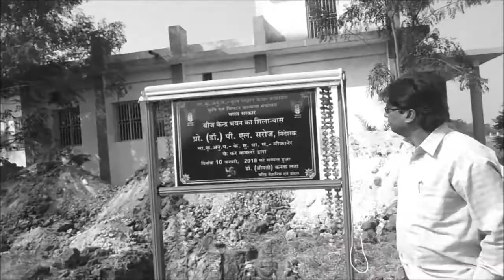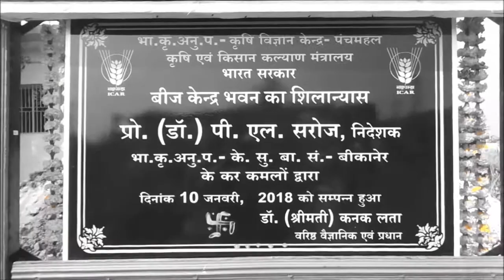CHES, VEJALPUR Bij kendra bhavan silanyas ka vidhi in kvk-Dr P L Saroj Director, CIAH, 10-01-2018